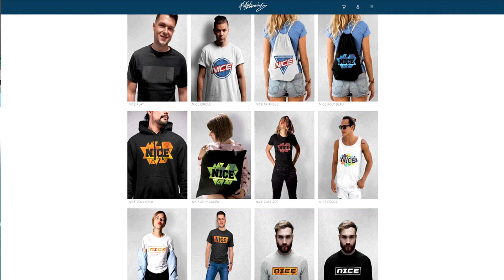NEYMAR vs. FABREGAS in Freekick Challenge! Heftige Freistöße vs. Bruder! - Fifa 20 Ultimate Team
NEYMAR vs. FABREGAS in Freekick Challenge! Heftige Freistöße vs. Bruder! - Fifa 20 Ultimate Team Deutsch FifaGaming

DANKE